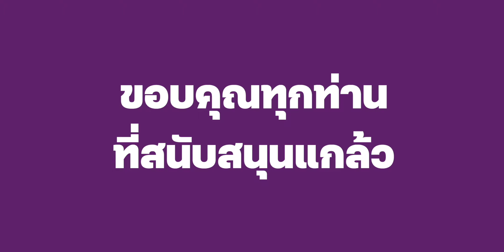3 สูตรตีบ้าน 6 ไม่ใช้ทหารแคลน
แกล้วเป็นส่วนหนึ่งของโปรแกรมครีเอเตอร์ของ Supercell ดูข้อมูลเพิ่มเติมได้ที่

เติมเกมที่ Supercell Store รับไอเทมเพิ่มทันที! คลิกเลย!
แกล้วได้รับส่วนแบ่ง 5% เมื่อคุณเติมผ่านลิงก์นี้ ขอบคุณมาก ๆ  ครับที่ใจดีกับแกล้ว